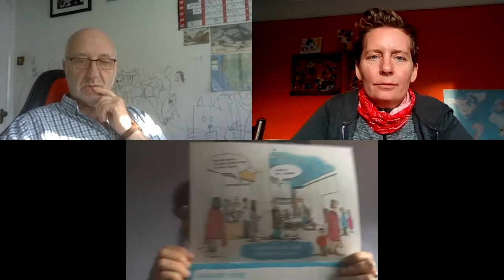A Conversation with ... Gina Awad BEM and Tony Husband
Sharing their passions to make a positive difference to the lives of those affected by dementia, from books to radio shows through to calendars.

In this seminar Gina and Tony will be sharing their own journey with dementia and the steps that they have taken since, from writing a renowned book 'Take Care Son' through to running a regular radio show 'Living better with dementia' and being awarded a British Empire Medal for her voluntary work with dementia in Devon.